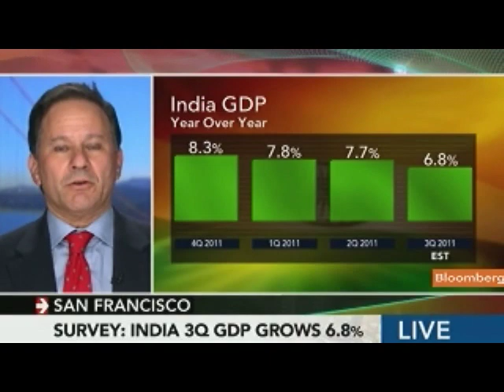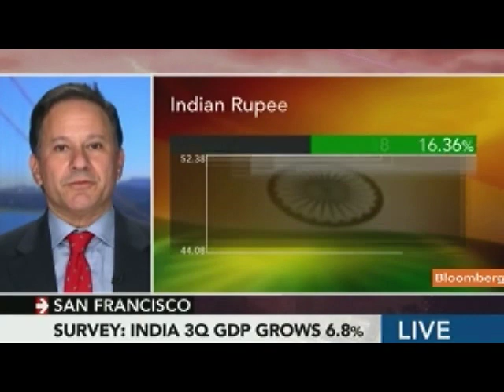Freeman Sees Opportunity in India's `Oversold' Stocks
Nov. 30 (Bloomberg) -- Seth Freeman, chief executive officer at EM Capital Management LLC in San Francisco, talks about India's economy, stocks and his investment strategy.
     Freeman speaks with Susan Li on Bloomberg Television's "First Up."  (Source: Bloomberg)